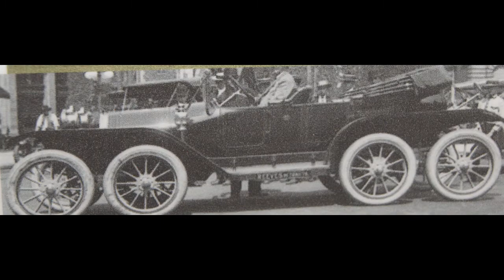世界のリムジンシリーズ40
世界中のリムジンたち